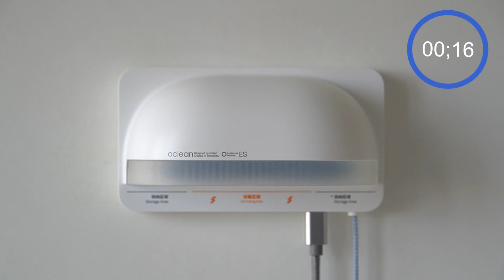Oclean S1: LA RECENSIONE COMPLETA (ITA-ENG)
In questo video ho provato per voi Oclean S1, uno sterilizzatore a raggi UVC che ha la funzione di sterilizzare le setole dei nostri spazzolini.

Se siete interessati il link è questo qui

Intro - 00:00
Inizio recensione 00:17
Conclusioni e saluti - 02:17